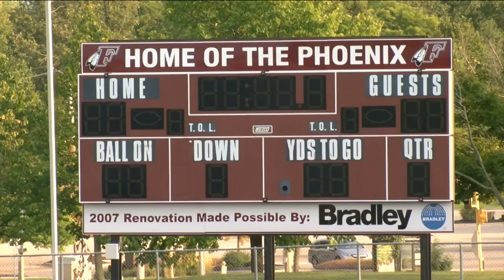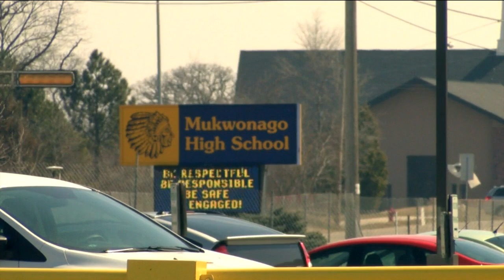Unpacking the use of Native American imagery in school mascots, logos, and nicknames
Four people with different perspectives share their opinions about the use of Native American imagery in school mascots, logos and nicknames.